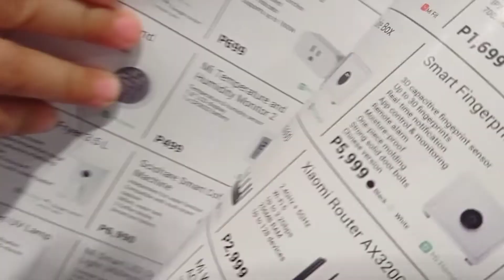Zoey with the Bangs haha (sa SM Aura)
umawra sa SM AUra

-Aby